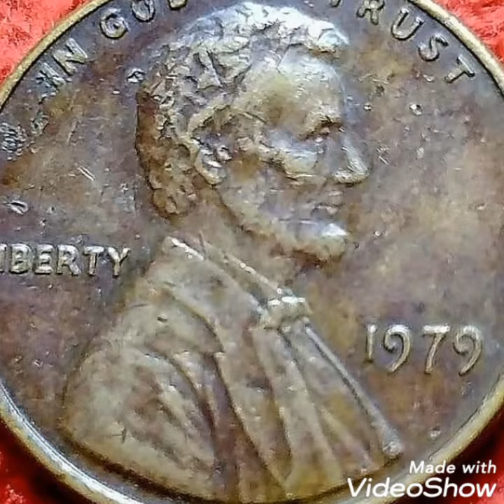1979 One cent lincoln penny United States of America worth money rare